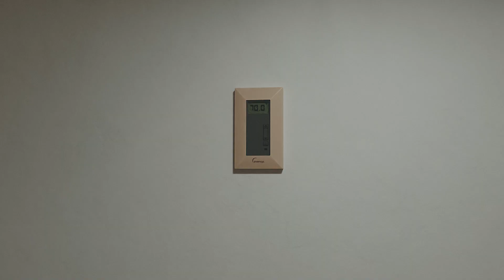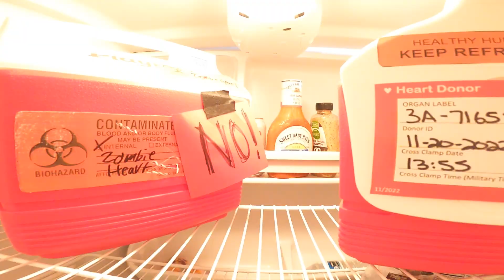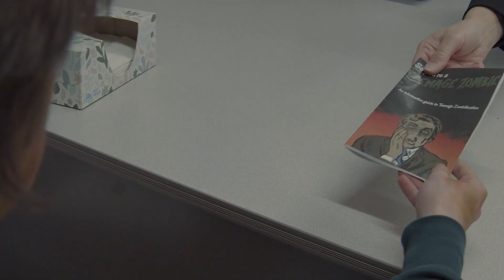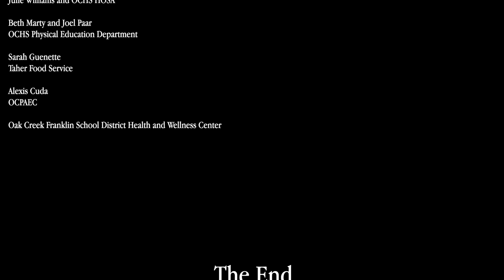"Heart to Heart" An original KnightVision Productions Film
Follow @oakcreektv
Our hero Luke has his life saved in the nick of time.  But at what cost?